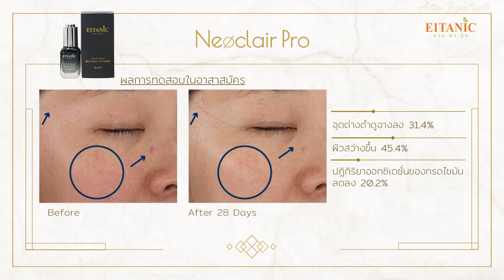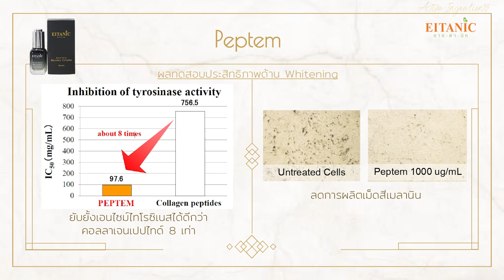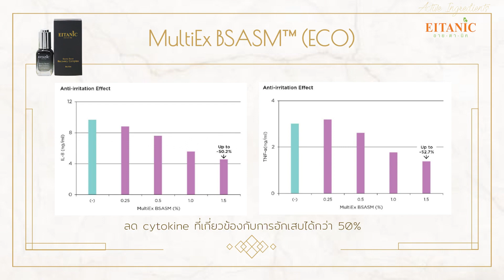สารสกัดของ Eternity secret recovery complex